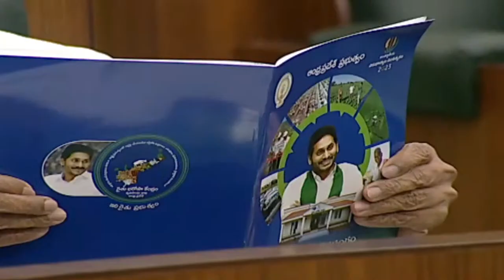LIVE🔴: AP Legislative Assembly Day 03 on 16-03-2023